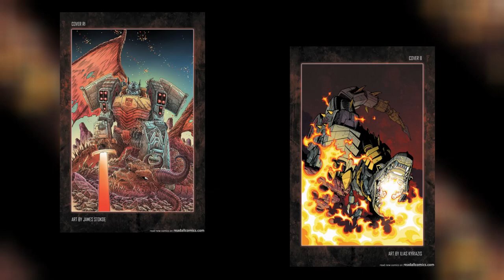Grimlock vs The Golden One: The Ultimate Showdown!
As the Golden One’s grip grows tighter on Menonia, Grimlock realizes he must take the fight to the realm’s evil ruler-even if he has to do it alone! But when Grimlock comes face-to-face with the Golden One’s new enforcer, has the Dinobot king met his match?

0:00 Intro
0:07 Essence Of Soltron
0:35 Poisonous Energon
1:11 A Secret Plan
1:35 Confronting The Golden One
4:04 Soltron's New Avatar
4:30 Review & Thoughts
5:23 Outro